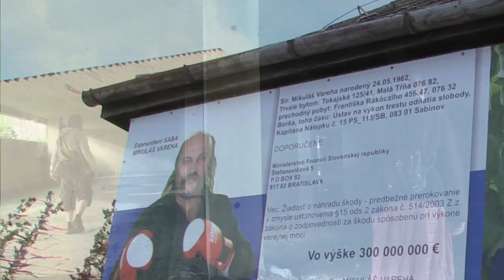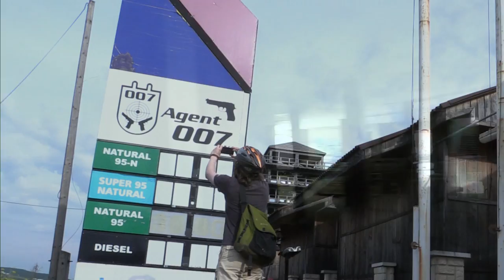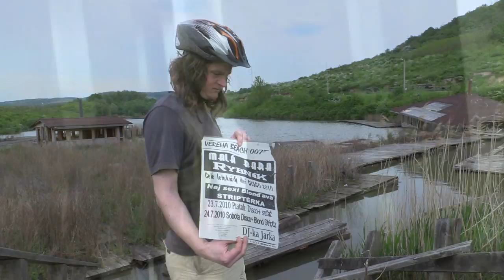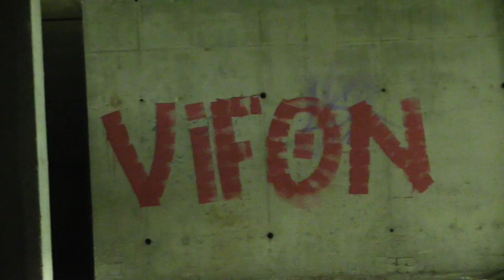✠✝✟✝samčo, brat dážďoviek___TE VAREHUM✝✟✝✠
svätá omša na počesť Mikuláša Varehu
celebruje Samčo, brat dážďoviek; miništruje Revúca Figa, zaznamenal Honza Papoušek
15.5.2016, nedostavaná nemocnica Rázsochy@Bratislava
+videozábery a audiozáznamy z posvätných miest postavených samotným Majstrom: Vareha Beach@Bara; čerpacia stanica Agent 007@Slovenské Nové Mesto, 3.5.2016
video edited by samčo, jan. 2017

lyrics:te Varehum, te Varehum
te Varehum, Varehum, amen
Vareha sanctus, Vareha spiritus
te Varehum, te Varehum
Vareha pro nobis, Christe Varehum
amen Varehum, amen

počuli sme slovo Varehovo
Varehovi vďaka!
chvála buď svätej Varehorodičke, ktorá trpela za naše hrušky, bola zavretá do Sabinova, štvrtého dňa vstala z mrkvy, trpela za vlády Poncia Piráta
verím vo Varechu jednorodenú sedemročnú
v svätú cirkev krtkoholickú
vo vzkriesenie hriechov
v odpustenie Krista
v život večný
kameň!